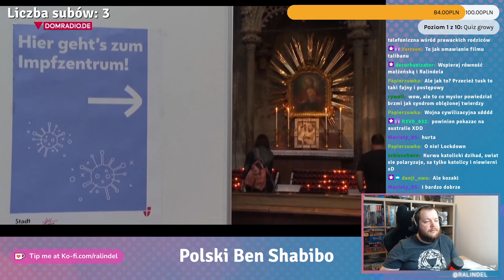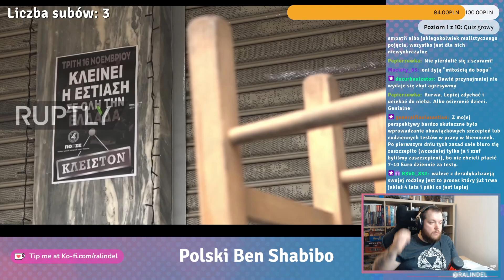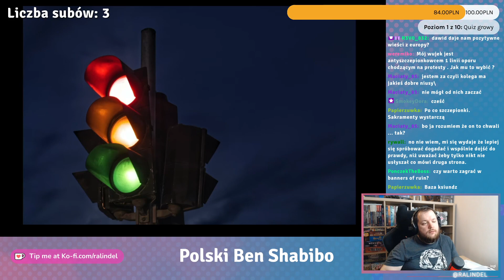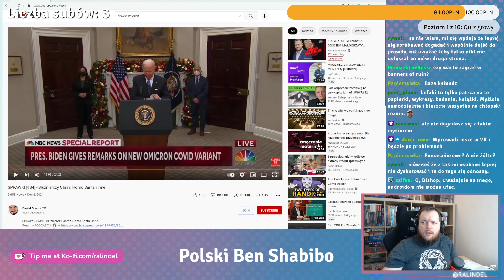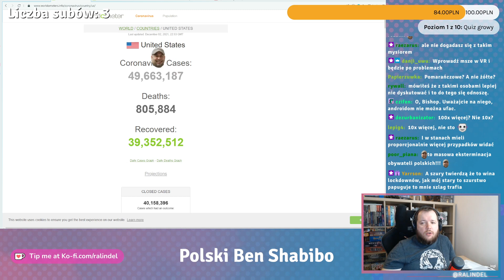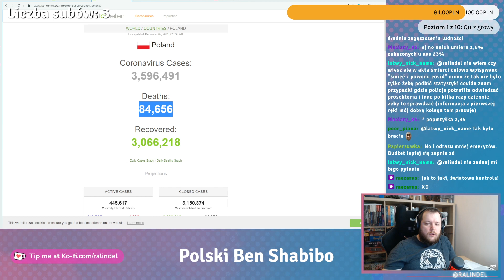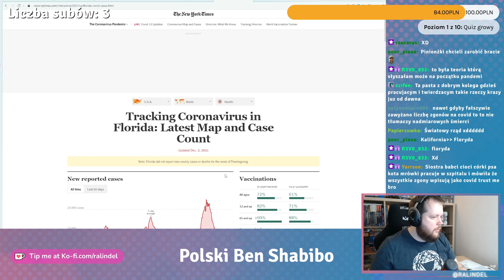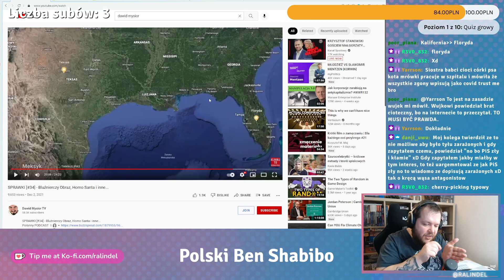Mysior robi pandemiczny przegląd PLANETY!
Dawid Mysior zabiera nas na niesamowitą wycieczkę dookoła świata, odkrywając, gdzie och gdzie wirus najlepiej się bawi. Rozsiewa przy tym niesamowite, nieugruntowane w niczym bzdury, których nie powstydziłby się nawet sam Wojen Idei.